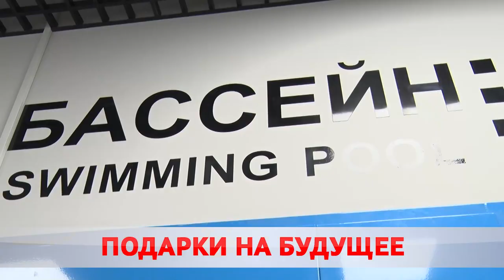Подарки к 634-й годовщине.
Полезные подарки. До дня города остаётся неделя, а Бобруйск уже в предвкушении праздника. Насыщенная программа намечена на 26-е июня. Чем запомнится событие горожанам? Знает Карина Гуревич.